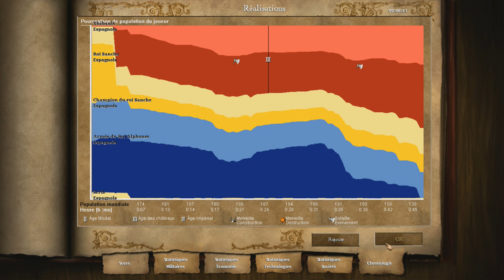Age of Empires II HD - Le Cid - Mission 1 : Frères ennemis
Une guerre fratricide.